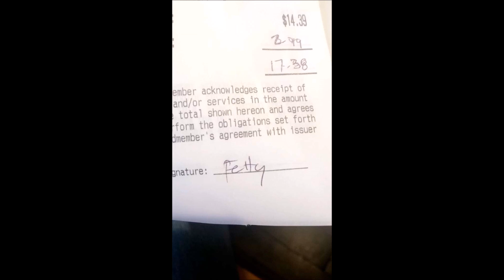Jesse Rutherford's Snapchats #11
Forgive me for the few doubles.

Snapchats from:
- Jesse Rutherford's Snapchat (olddirtytshirt)
- Devon Carlson's Snapchat (devoncarlson)
- The Neighbourhood's Snapchat (thenbhd)
- Lauren Leekley's Snapchat (laurenleekly)
- Sydney Carlson's Snapchat (itssistersyd)
- Nicole Rogers' Snapchat (nicolerogerss)